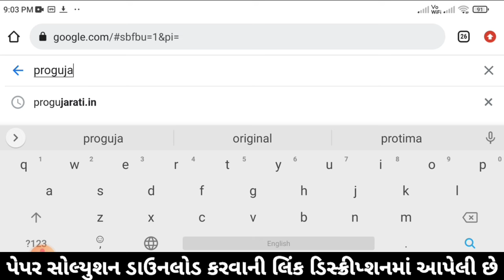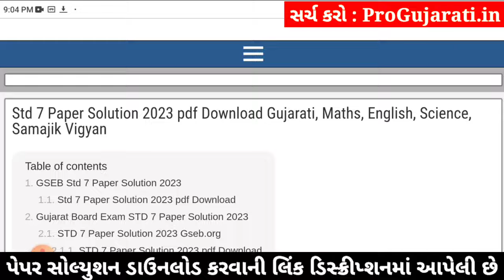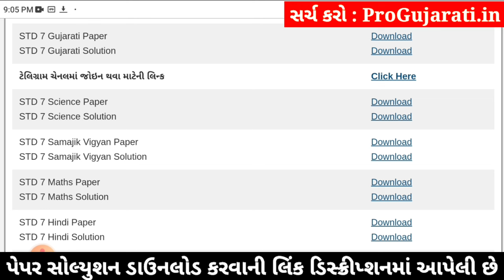std 7 ekam kasoti gujarati 3/2/24, ekam kasoti std 7 gujarati 3/2/24, std 7 gujarati ekam kasoti